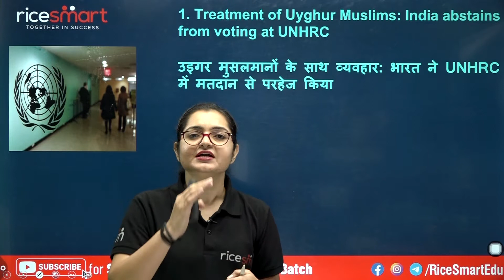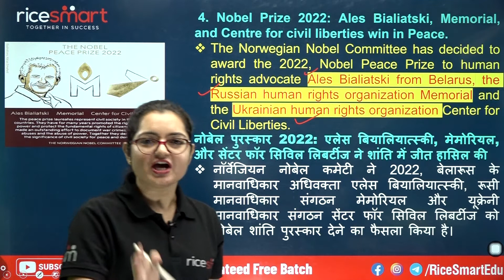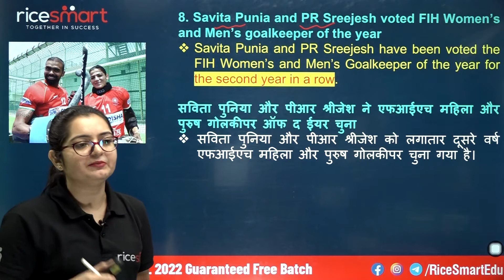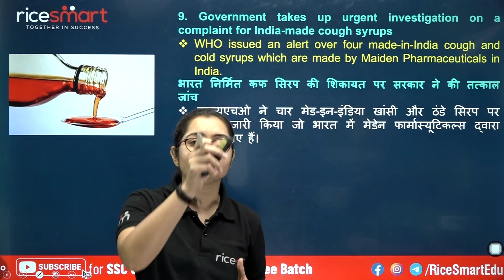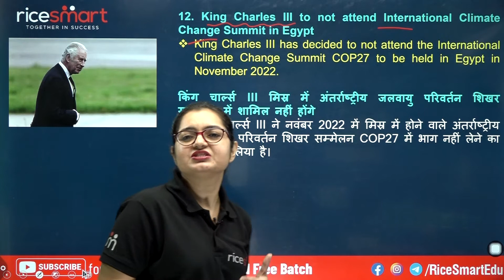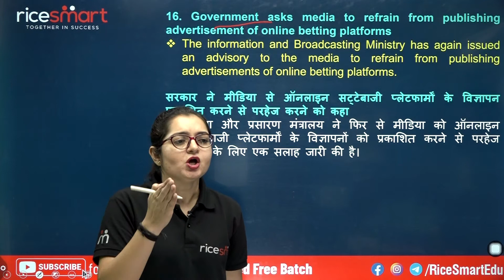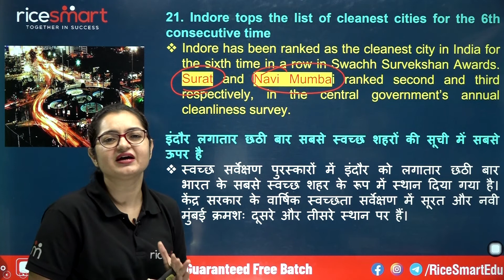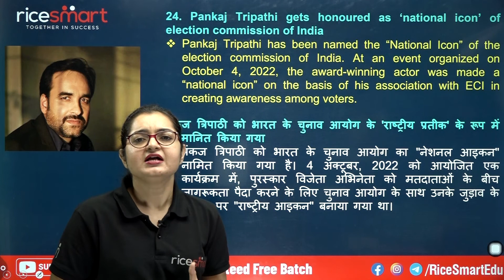Daily Current Affairs In Hindi | 09th October | Current Affairs by Reena Mehla